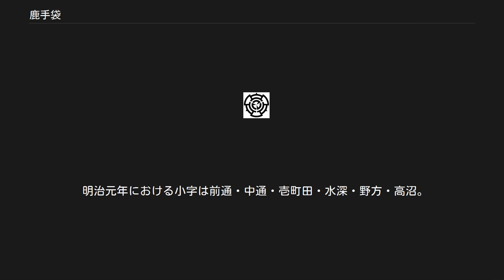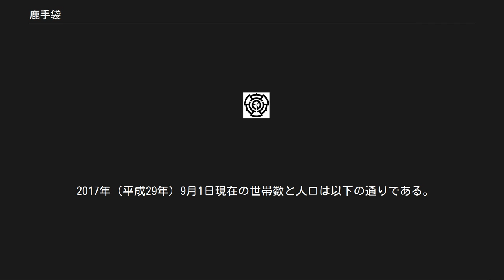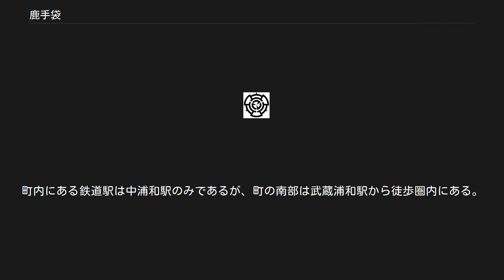鹿手袋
日本 」 埼玉県 」 さいたま市 」 南区 (さいたま市) 」 鹿手袋 鹿手袋（しかてぶくろ）は、埼玉県さいたま市南区の町名。
現行行政地名は鹿手袋一丁目から鹿手袋七丁目。
 さいたま市の南部、南区の北西部の沖積平野に位置していて、南北に長い地区である。
1990年に住居表示が実施されるまでは「しってぶくろ」と呼称し、鹿手と略して呼称する場合もある（鹿手通りなど）。
かつて存在した鴻沼や地区南部を旧入間川の流路が流れていたことから、水辺に多い地名である袋がついたとされている。
鴻沼川流域を除く全域が市街化区域である。
北部は別所沼公園やさいたま市役所が所在する常盤・別所地区の高級住宅地に隣接しており、当地区も閑静な住宅地が広がる。
このエリアには関東大震災後、鎌倉文士に浦和画家として知られる文化人が多く移住し、資産価値を謳った宅地開発が進み、鹿手袋の宅地化にも影響を与えた。
武蔵浦和駅周辺の超高層マンションが林立するエリアに隣接している南部は特に人口が多く、全域で住宅が密集している。
明治時代は南部に集住し、北部には耕地が残っていたが、昭和期に全域が宅地化した。
宅地化の進展により2015年と2016年には埼玉県内で最も地価の上昇率が高い町丁となった。
 明治元年における小字は前通・中通・壱町田・水深・野方・高沼。
 住宅地の地価は、2019年（平成31年）1月1日の公示地価によれば鹿手袋4-9-5の地点で30万1000円/m2となっている。
2016年、2017年には県内で最も上昇率の高い地点であった。
 1990年の住居表示実施に伴い「しってぶくろ」から「しかてぶくろ」に呼称変更された。
 もとは江戸期より存在する武蔵国足立郡与野領に属する鹿手袋村であった。
さらに以前は高鼻荘与野郷に属されていたと云われている。
地名も「しってぶくろ」とも呼ばれていた。
田島村には鹿手袋村の飛地を領していた。
 2017年（平成29年）9月1日現在の世帯数と人口は以下の通りである。
 また、同社の東北新幹線上野駅大宮駅間、武蔵野線大宮支線の与野駅・別所信号場、同線西浦和支線の別所信号場・武蔵浦和駅間が町内を通るが駅はない。
町内にある鉄道駅は中浦和駅のみであるが、町の南部は武蔵浦和駅から徒歩圏内にある。
 1丁目 3丁目 4丁目 5丁目 6丁目 7丁目 1丁目 2丁目 3丁目 4丁目